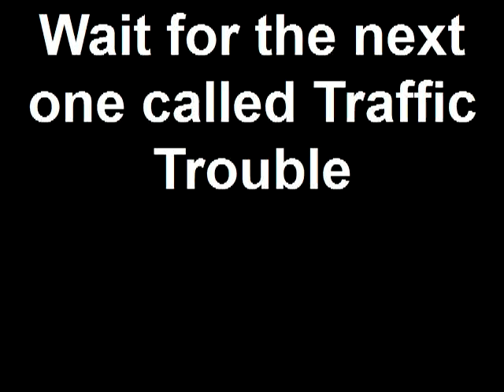Don't Hit The Eject BUTTON!!!